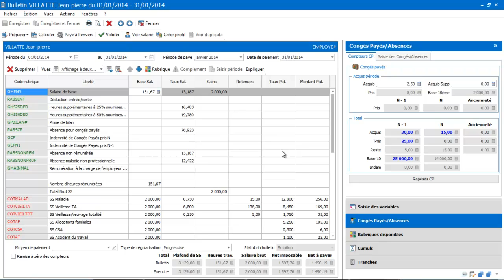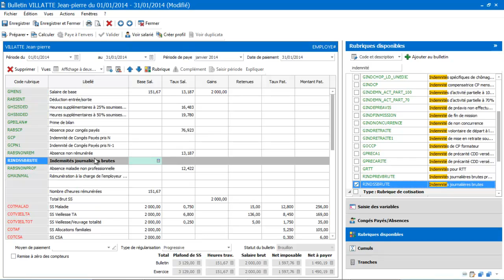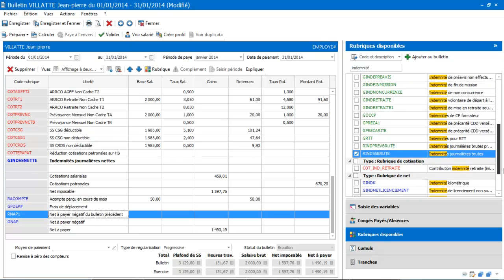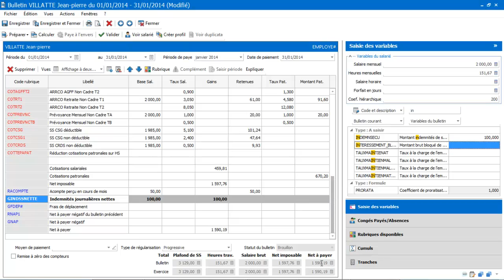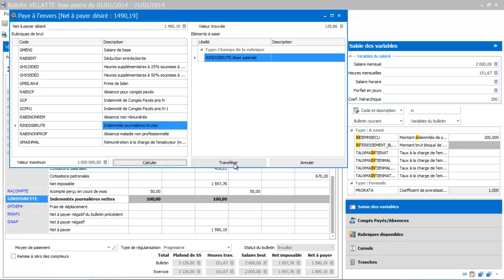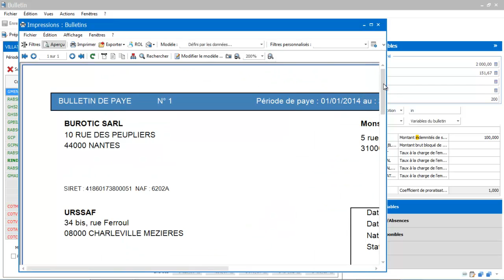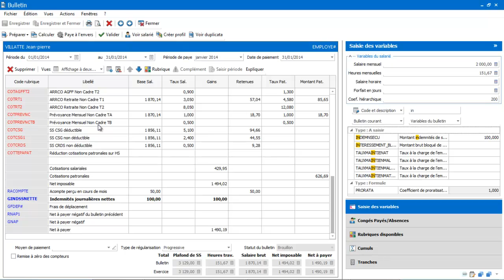EBP Paye 2015 : Les indemnités journalières